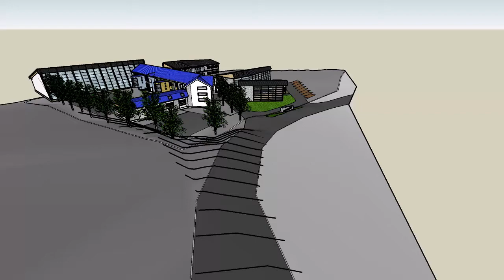anteproyecto altos de mackay ,2010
Anteproyecto altos del Mackay,  en la ciudad de Coyhaique. Con este anteproyecto el Municipio consiguió los fondos para realizar el proyecto bicentenario en la año 2010. Realizado por el arquitecto Juan Carlos Urzúa Rojas